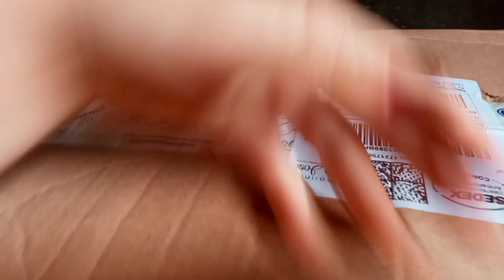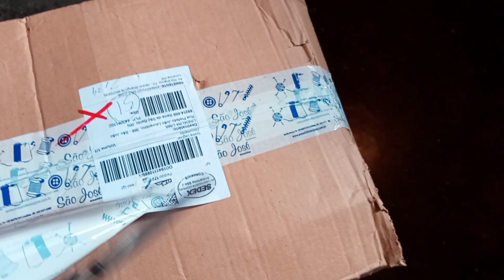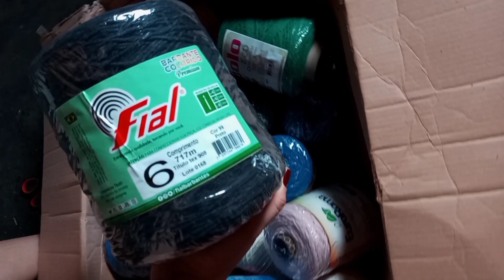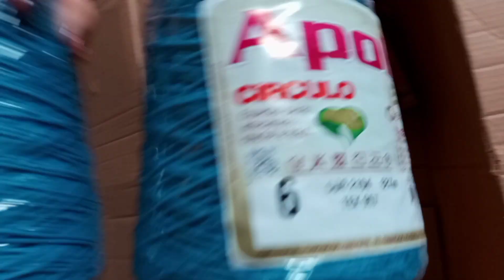O MAIOR RECEBIDO DO CANAL😱(tem muita coisa linda)😍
Oie Gente,Trago para vocês mas um vídeo,Com muitas Dicas e novidades!

Este canal é dedicado a Arte do Crochê,Com vlogs,passo a passo e dicas,Inspirando e ensinando a Tecer sonhos através dos fios!